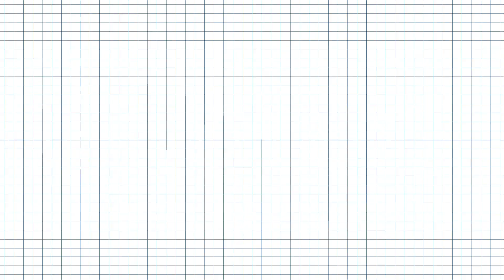Τα Πιο Ελκυστικά Φυσικά Χαρακτηριστικά για Κάθε Ζώδιο - Μάθετε Ποιο Σας Κάνει Ξεχωριστούς!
### Περιγραφή:
Ανακαλύψτε ποιο είναι το πιο ελκυστικό φυσικό χαρακτηριστικό σας με βάση το ζώδιό σας! Από τα εντυπωσιακά πόδια του Υδροχόου μέχρι τα εκφραστικά μάτια των Ιχθύων, αυτό το βίντεο αποκαλύπτει τα μυστικά ομορφιάς που κρύβει κάθε ζώδιο. Μάθετε πώς τα χαρακτηριστικά σας μπορούν να σας κάνουν να ξεχωρίζετε και να μαγνητίζετε τα βλέμματα. Μην χάσετε την ευκαιρία να εξερευνήσετε τα μοναδικά σας στοιχεία και να μάθετε περισσότερα για το ζώδιό σας.